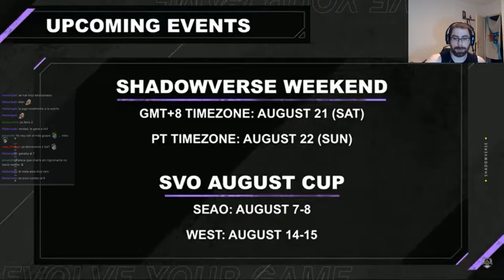LA FINAL (Julio) | Shadowverse en Español